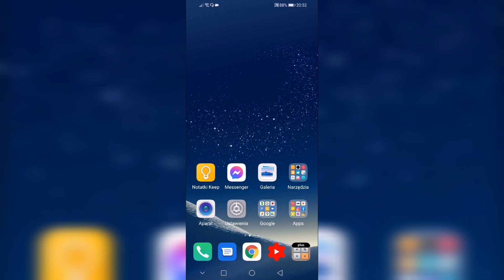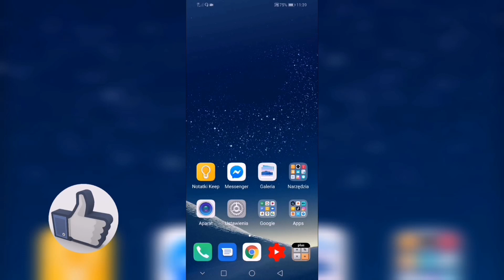Jak odnaleźć zdjęcia na Messengerze ? Jak znaleźć galerię zdjęć na Messengerze ?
Zastanawiasz się jak znaleźć zdjęcia w konwersacji Messenger ? 🤔 Lub nie wiesz gdzie jest galeria zdjęć w Messenger ? W tym filmie dowiesz się jak znaleźć galerię zdjęć w konsekwencji Messenger. Dowiesz się krok po kroku jak przeglądać zdjęcia w konwersacji bez potrzeby przewijania wiadomości. Jeżeli chcesz szybko zobaczyć  galerię zdjęć Messenger obejrzyj cały odcinek a to wszystko nagrywam na telefonie z systemem Android link poniżej ⤵️

❓| Masz pytanie? Zadaj je w komentarzu poniżej, postaram się pomóc!

Przydatne linki: ⤵️

Wiesz już jak znaleźć galerie zdjęć w Messenger ? Jeżeli pomogłem zostaw lajka, komentarz i suba z dzwoneczkiem. Nie zapomnij także udostępnić filmu na Facebooku i innych social mediach.